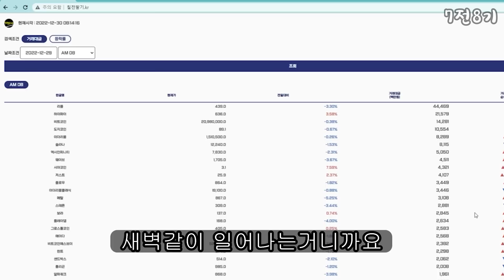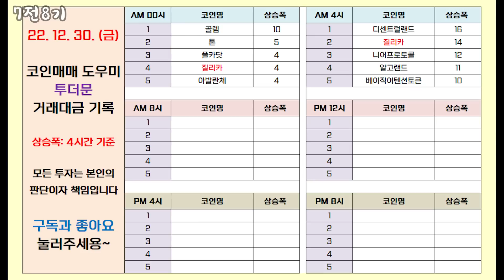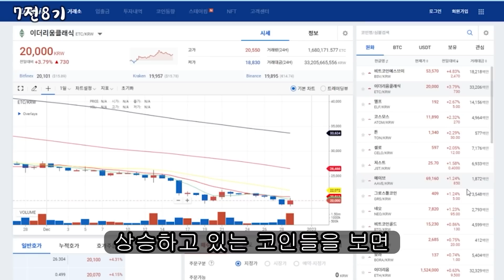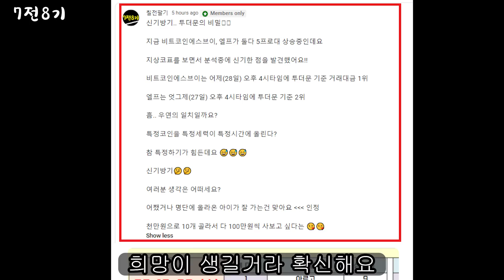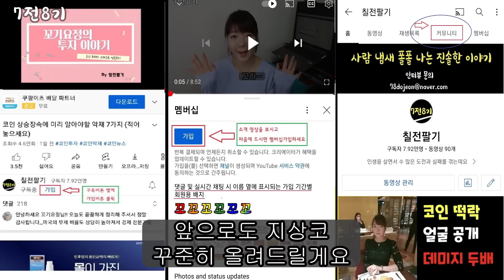[12월 30일] 코인 시황과 오늘 상승할 코인은?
지상코 출발~